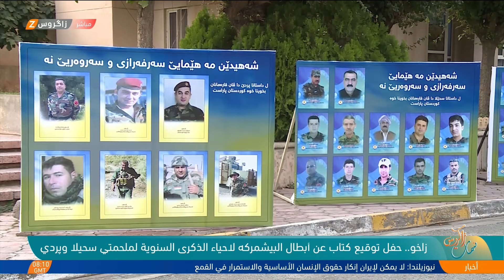زاخو .. حفل توقيع كتاب عن أبطال البيشمركة لإحياء الذكرى السنوية لملحمتي سحيلا و پردي